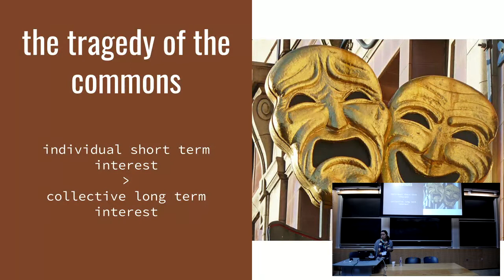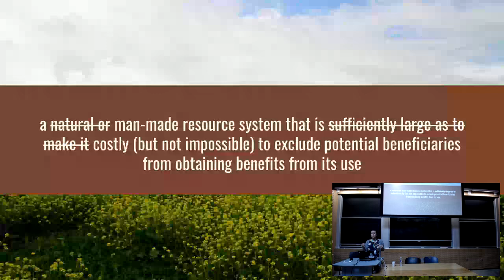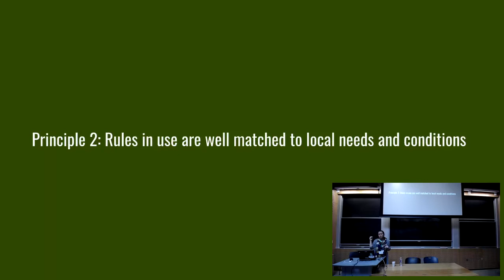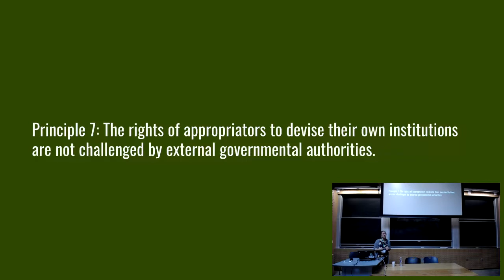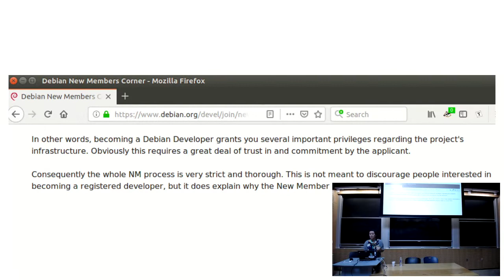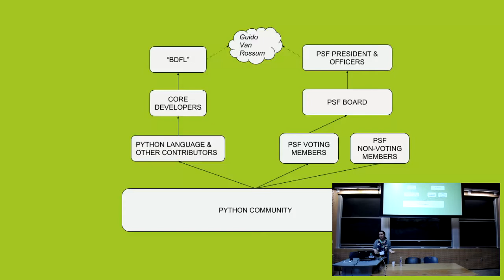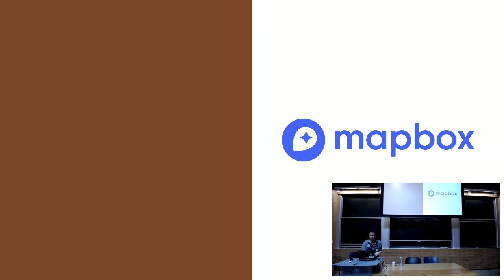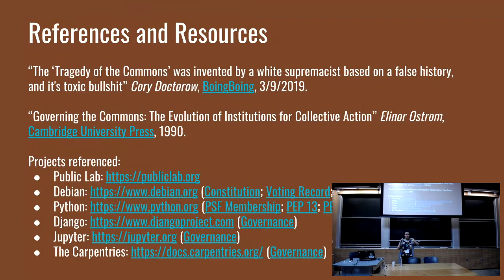Governing the software commons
Shauna Gordon-McKeon at LibrePlanet 2019.